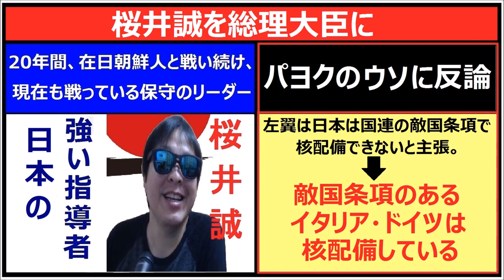桜井誠『左翼が主張する「国連の敵国条項で日本は核配備できない」という幼稚なウソに、即座に反論してやれ！』